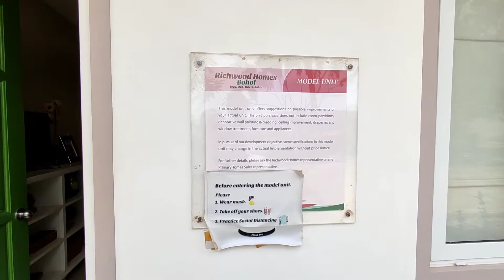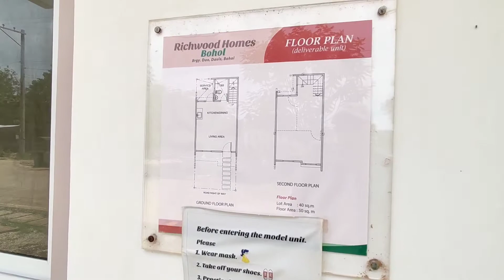MOVE IN NOW IN BOHOL AT RICHWOOD HOMES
We are your ultimate guide in finding your dream home 💪‼️

Richwood Homes is another quality project of Primary Homes Inc. with a wide portfolio of turned-over housing, condominiums and resort projects in the Visayas region.

Richwood Homes is located at  Brgy. Dao, Dauis Panglao Island, Bohol. It has Pre-selling and Ready for occupancy units up for grab. Live closer to the world-renowned white sand beaches of Bohol🥰

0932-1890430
Viber | WhatsApp | WeChat

My Vlogging gears:
Video Editor: KineMaster Pro, CapCut
Camera: Mobile Phone Xiaomi Redmi Note 10 Pro